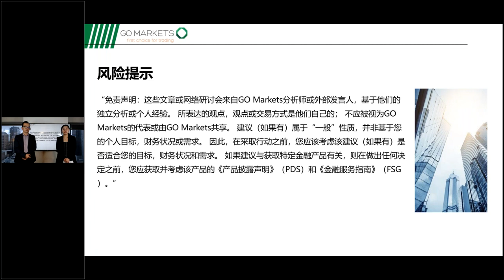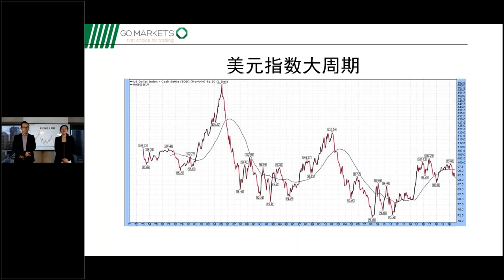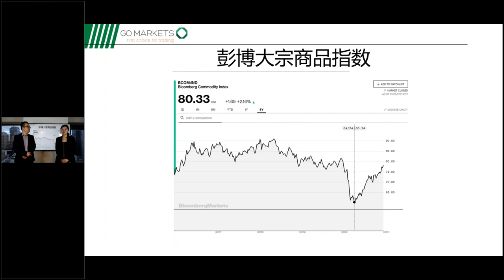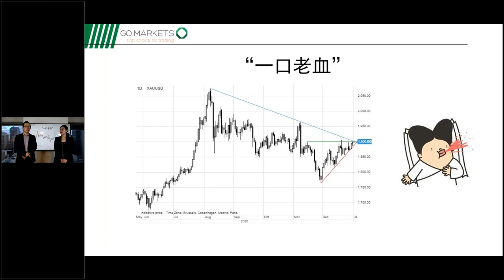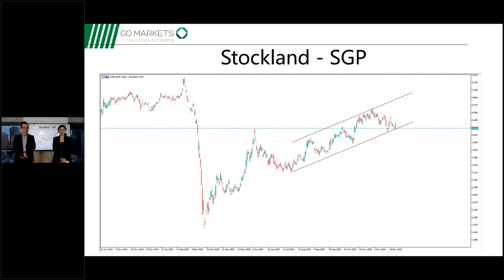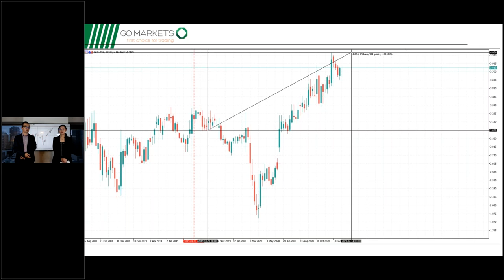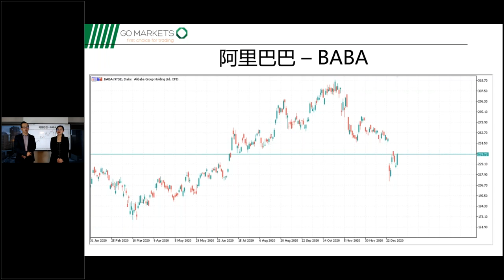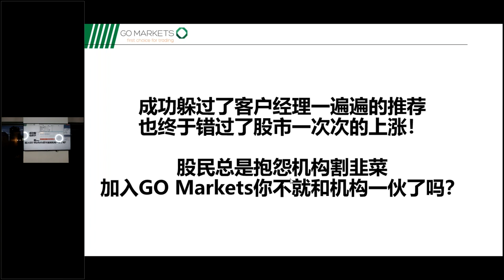2021年上来就是干货/澳元, 黄金与银行股的观点评论解析| GO Markets 微信直播